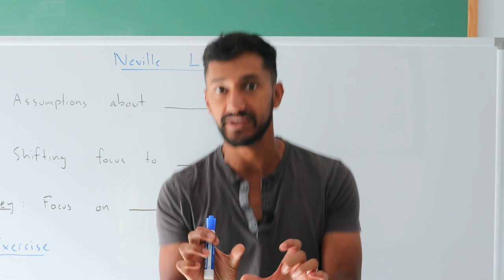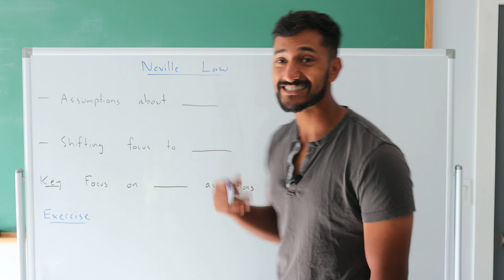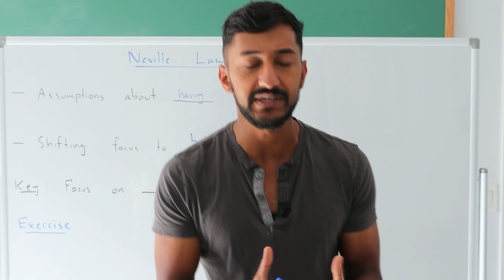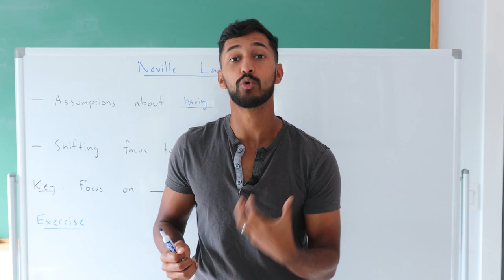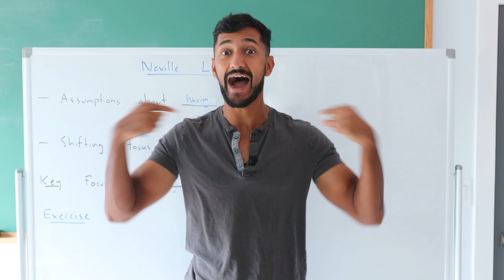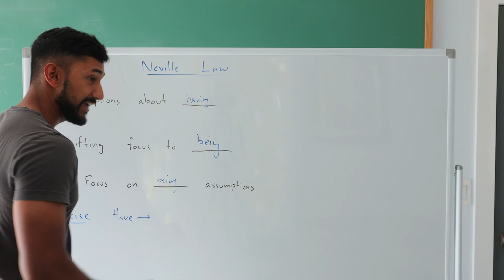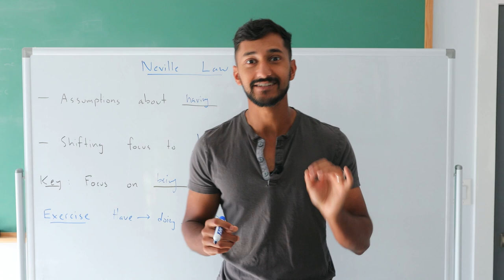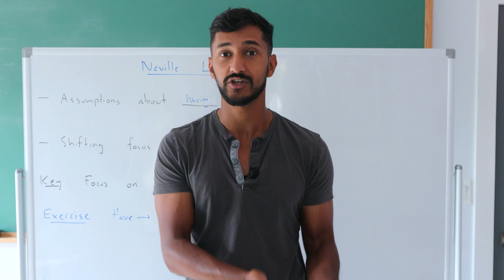This 1 neville goddard law will change your life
Entrepreneurs & professionals wanting to work closer with me & my team to create your reality, APPLY